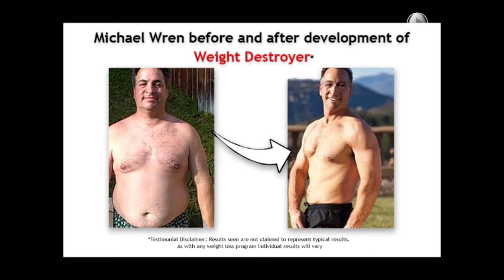IMPROVE YOUR SEX LIFE - DRINK LESS WATER!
to hear the rest of this presentation and get WEIGHT DESTROYER by Michael Wren today!
The WEIGHT DESTROYER program deconstructs most of myths we hear about weight loss.
For instance, why do health authorities recommend drinking water to lose fat?
How exercising more than 30 minutes a week actually RUINS your metabolism.
Michael Wren teaches us exactly what to do to lose weight while eating healthy and tasty food - no exercising, no extreme diets.